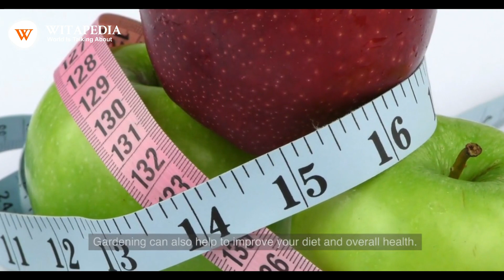Benefits Of Doing Gardening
Gardening offers numerous physical, mental, and emotional benefits, making it a rewarding and therapeutic activity. Here are some advantages of nurturing your garden:

Physical Activity: Gardening involves various physical tasks like digging, planting, and weeding, which provide low-impact exercise and improve flexibility and strength.

Stress Reduction: Spending time in nature and tending to plants can reduce stress levels, promote relaxation, and lower cortisol production.

Mental Wellbeing: Gardening boosts mood and self-esteem, reduces symptoms of depression, and enhances cognitive function.

Fresh Produce: Homegrown fruits and vegetables offer nutritious, organic options for your meals.

Connecting with Nature: Gardening fosters a deeper connection with the natural world, providing a sense of purpose and environmental awareness.

Creative Outlet: Planning and designing your garden allows for self-expression and creativity.

Engaging in gardening can significantly improve your overall quality of life, making it a fulfilling and therapeutic hobby.